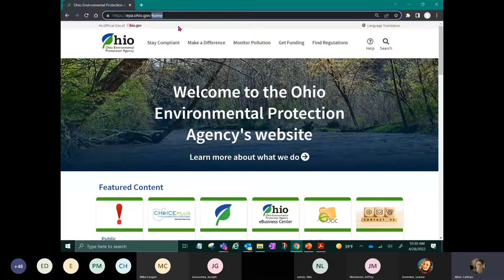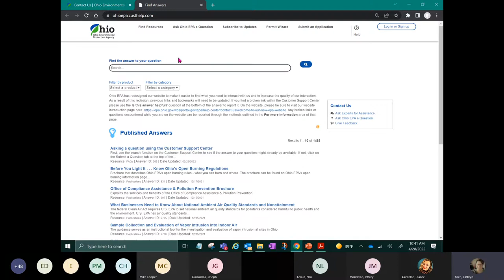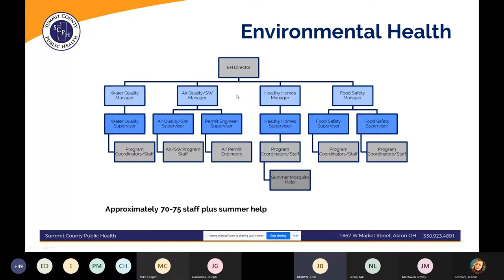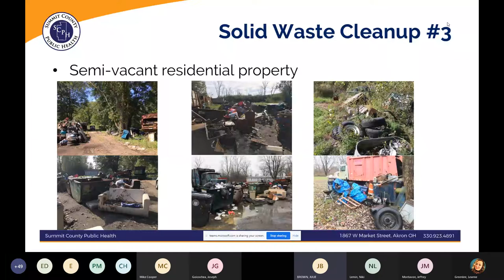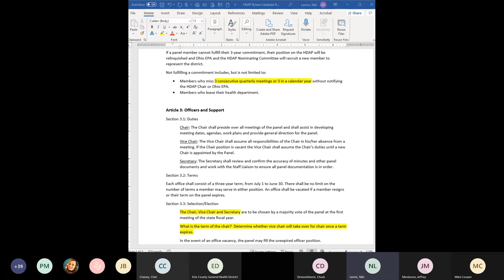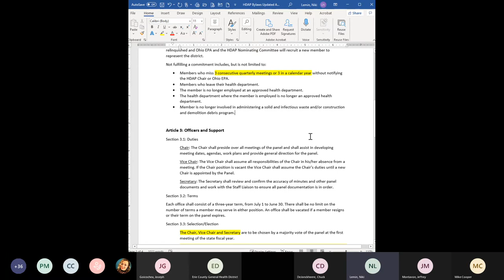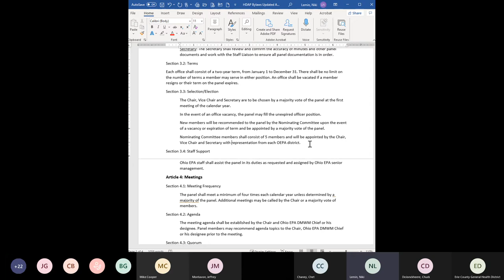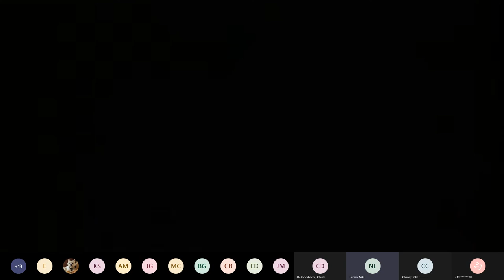April 2022 Health Department Advisory Panel Meeting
Health Department Advisory Panel Meeting: The meeting includes an overview of Ohio EPA’s website redesign, a C&DD Processing Facility Rules Update and a program update from Summit County Public Health.